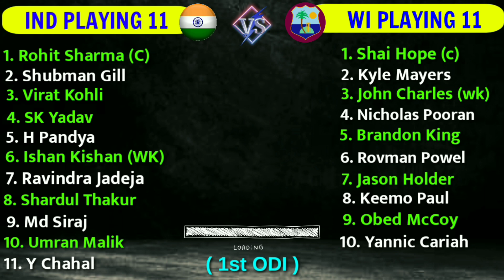India vs West Indies ODI Playing 11 | Ind vs Wi 1st ODI Playing 11 2023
Hello Everyone, in this video i am talking about India Tour of  West Indies 2023 and India vs West Indies 1st ODI Playing 11. I have done a preview on India vs West Indies 1st ODI Playing 11. I hope you like to watch IND vs WI 1st ODI Match Playing 11.

Cricket is a very popular game all over the world. But in this video i am going to cover about India Tour of West Indies 2023. We are covering all matches of Upcoming ODI World Cup 2023. Go below and you can see match details & both teams probable playing 11.

Match Deatils : -
India vs West Indies 1st ODI Match
Venue : Kensington Oval, Barbados
Date & time :  July 27at 7:00 PM IST

India vs West Indies Probable Playing 11 : -

India Playing 11 11 vs West Indies :

2. Shubman Gill
3. Virat Kohli
4. SK Yadav
5. H Pandya
6. Ishan Kishan (WK)
7. Ravindra Jadeja
8. Shardul Thakur
9. Md Siraj
10. Umran Malik
11. Y Chahal

West Indies Playing 11 vs India :

1. Brandon King
2. Kyle Mayers
3. Shamarh Brook
4. Nicholas Pooran
5. Shai Hope (c & wk)
6. Rovman Powel
7. Jason Holder
8. Keemo Paul
9. Obed McCoy
10. Yannic Cariah
11. Alzari Josheph

Topic Covered  :-

India vs West Indies 1st ODI Playing 11,
India Tour of West Indies 1st ODI Playing 11,
India versus West Indies
Ind vs Wi 1st ODI Playing 11 2023,
Ind vs Wi ODI Playing 11,
India vs West Indies 1st ODI Match 2023,
Ind vs Wi 1st ODI Details & Playing 11,
Ind vs Wi 1st ODI Match Playing 11,
India Playing 11 vs West Indies,
India vs West Indies ODI,
India vs West Indies 1st ODI Playing 11 Comparison,

NOTE :- ALL THE IMAGES/PICTURES/ MUSIC SHOWN IN THIS VIDEO BELONGS TO THE RESPECTED OWNERS AND NOT ME...

Song - Palmtrees
Artist - The Brothers Records

🛑 IMPORTANT NOTICE 🛑

This channel is only for modified cricket video. If you find any issue with the content use in my
I have work really hard for this channel. Thanks for your love and support...